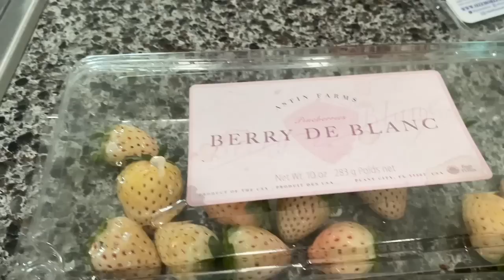Como Prepare Bolsas de Regalos por Familia Vlogmas 2022